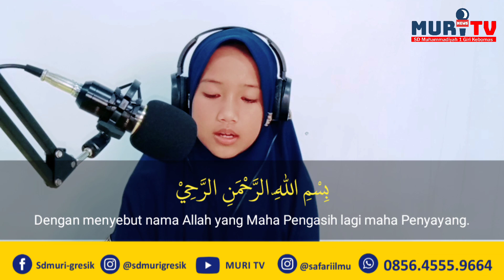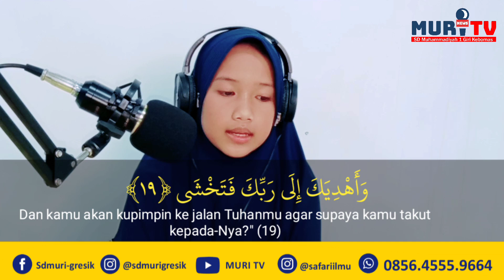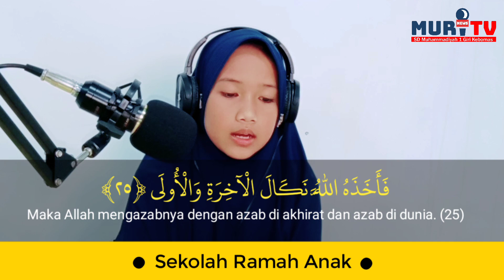Reciting Qur'an Surah An Nazi'at | SD Muhammadiyah 1 kebomas | Azka Taqiyyah Ramadhani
selamat datang di SD Muhammadiyah 1 kebomas Gresik.
dukung selalu Channel MURI TV